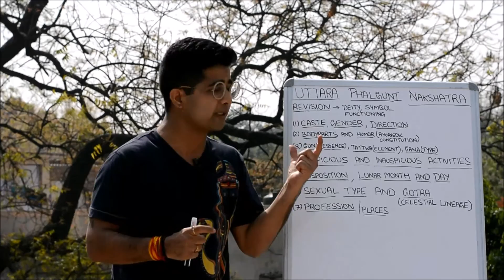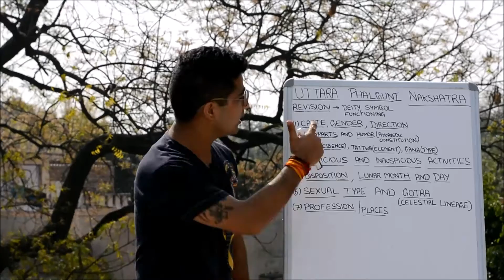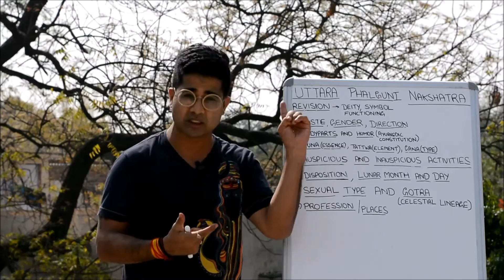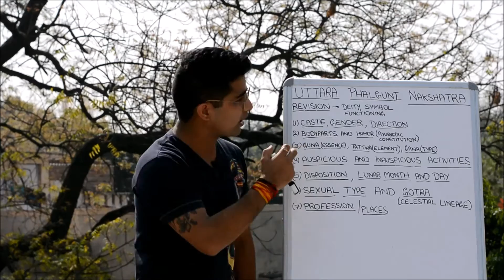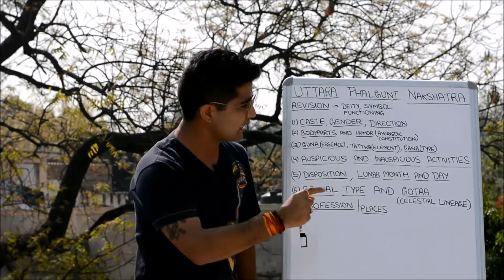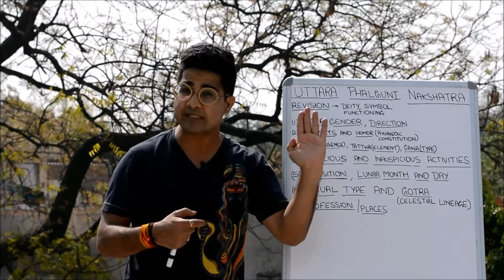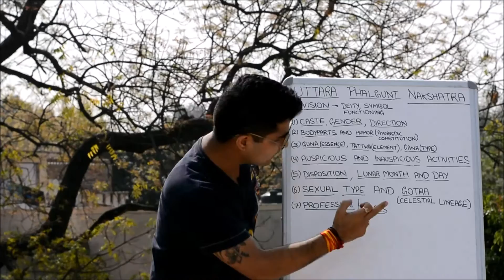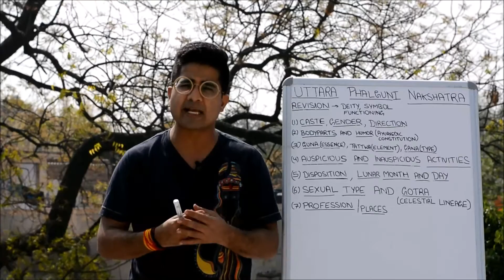UTTARA-PHALGUNI NAKSHATRA - PERSONALITY DESCRIPTION (CASTE, ESSENCE, ACTIVITIES, PROFESSION)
In Vedic system of Astrology, known in sanskrit as Jyotish, the 27 constellations and not the 12 star signs form the core of understanding celestial influences on our planet. These 27 constellations are known as the 27 Nakshatras

Keywords for the Uttara-Phalguni Nakshatra are Truthful, Helpful & Courageous.